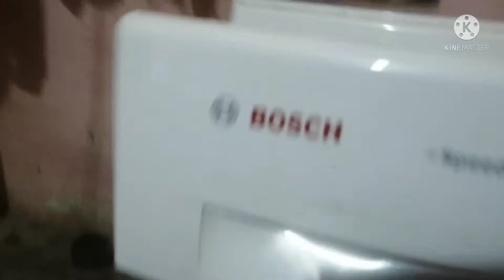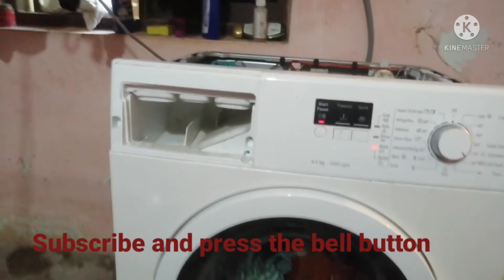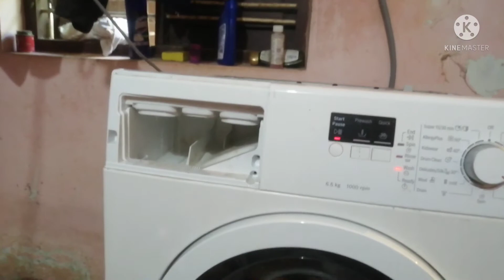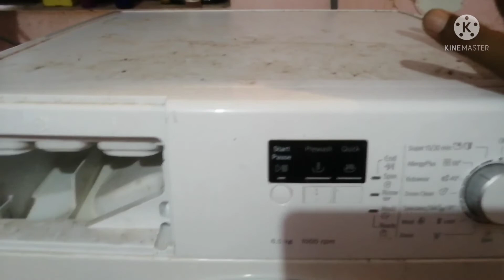Bosch washing mechine detergent tray not emptying and tray inside water not coming malayalam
Bosch washing mechine malfunctioning cause of this complaint is tray inside water not coming please carefully handle this